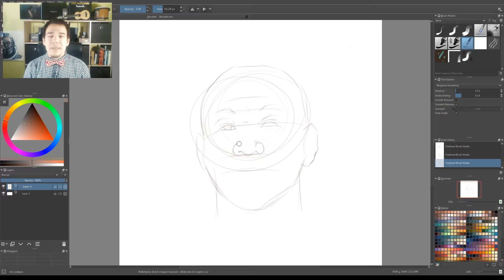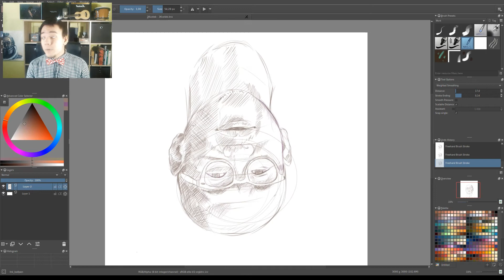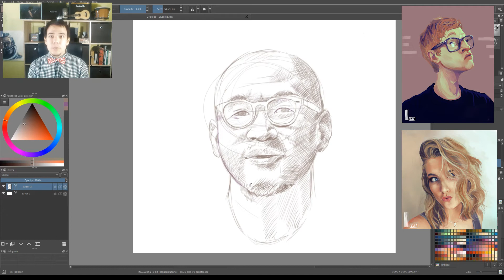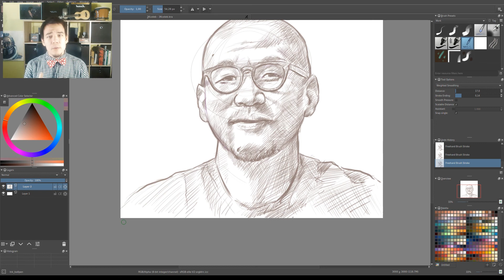3000 Subscribers celebration | art giveaway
Hi Mart here,

Wow channel reached 3000 subscriber thank you all for your support!

1st way:
Leave a comment under the video and I will pick randomly two of you to and draw each of you portrait.

2nd way:
Leave some cool christams story that happend to you in christams time and I'll pick the best story and draw a portrait for the winner ;)

All the money from donations will be used to replace my dying laptop(my only pc and the only way I can make the content).

Tools:
Wacom Intuos Pro
Krita 3.3
Audacity